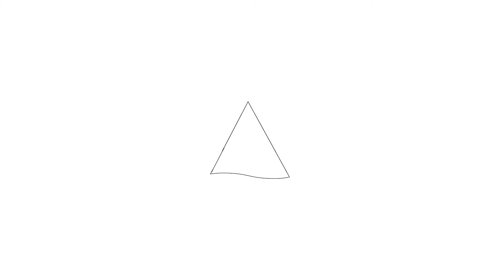Te koop: Conradstraat 24 in Zaandam - Welkom bij Hoekstra en van Eck makelaars.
Aan- en verkoopbemiddeling:

*Bedrijfsonroerendgoed
*Onafhankelijk hypotheekadvies
*Verzekeringen